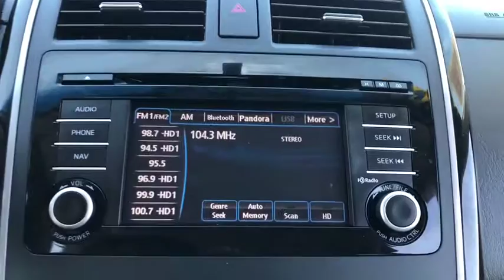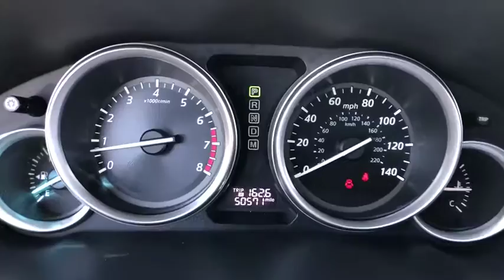2015 Mazda CX-9 Phoenix, Scottsdale, Tempe, Peoria, Mesa, AZ P10378A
Crystal White Pearl Mica Used 2015 Mazda CX-9 available in Phoenix, Arizona at Airpark Chrysler Dodge Jeep. Servicing the Scottsdale, Tempe, Peoria, Mesa, AZ area.

Airpark CDJ
7801 E Frank Lloyd Wright Blvd

Recent Arrival! CARFAX One-Owner. New Price! Black 2015 Mazda CX-9 Touring 3.7L V6 DOHC 24V AutomaticAwards:* 2015 KBB.com Brand Image Awards